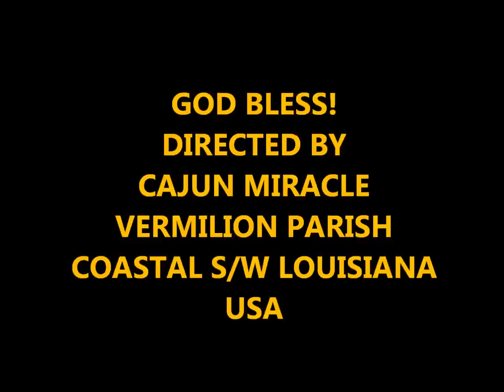ARE WE BEING MICROWAVED IN S/W LOUISIANA? OCTOBER 2, 2012.wmv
YOUR OPINIONS PLEASE!  ARE WE ONE BIG EXPERIMENT?
THINGS ARE NOT AS THEY SHOULD BE IN S/W LOUISIANA. STRANGE SKIES, STRANGE CLOUDS, SUNRISE & SUNSETS HAVE BEEN OBSTRUCTED FOR (9) MONTHS. CHEMTRAILS FOR OVER (300) DAYS SINCE DEC. 2011. SOMETIMES STRANGE RINGING IN MY EARS. (16) FRIENDS HAVE DIED SINCE FEB. 2012. (AGES 40-65) MANY FRIENDS HAVE RARE CANCERS, (EVEN 30 YR. OLDS)  RARE AUTOIMMUNE DISORDERS, RARE BLOOD DISORDERS, BACTERIA, FUNGAL DISEASE, BREATHING DISORDERS, BRAIN TUMORS, SUDDEN ONSET DEMENTIA, WOUNDS NOT HEALING, MIGRAINE-INDUCED SEIZURES, SKIN DISORDERS, MORGELLONS, ALS, LUPUS, MS, ETC. ARE WE ONE BIG EXPERIMENT?   TRUTH! SEARCHING FOR THE TRUTH! I WANT ANSWERS!

FILMED IN VERMILION PARISH IN COASTAL, S/W LOUISIANA.